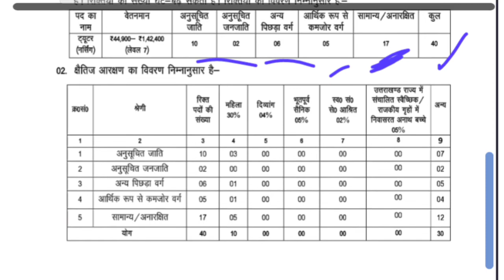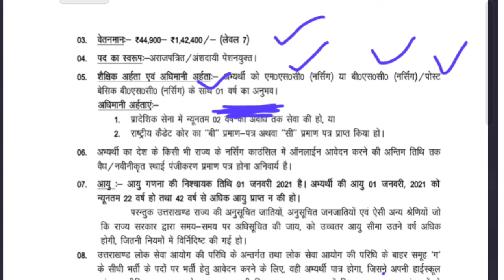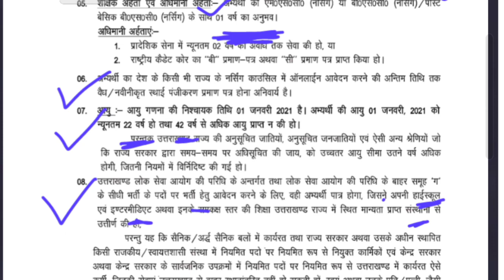Uttrakhand Tutor Vacancy (MSc , BSc , Post Basic BSc Nursing)